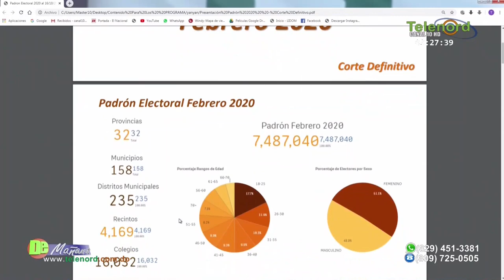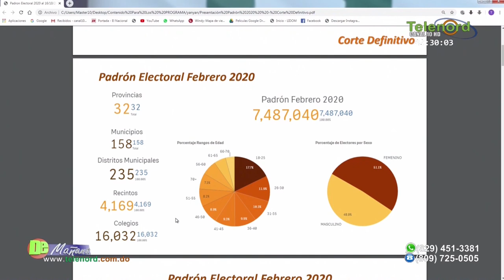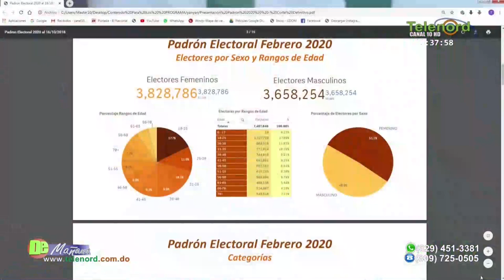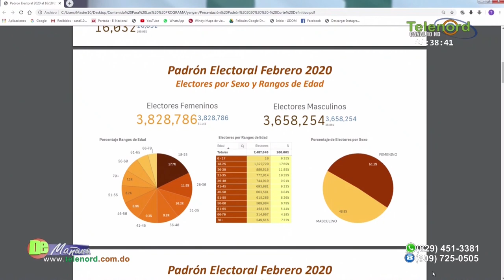Si no conectan con los Popis y los Wawawa no conseguirán votos